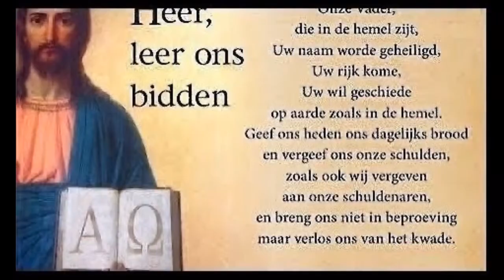“44.BUKU DEPRESI SAYA : Mobil Kecil, Hadiah dari Tuhan”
“44.Mobil Kecil, Hadiah dari Tuhan”

           Puji Tuhan, aku mendapat hadiah MOBIL CANTA. Mobil ini diran­ cang khusus untuk orang yang sakit urat atau lainnya. Terima kasih, Tuhan Yesus, atas anugerah terindah yang tak pernah kubayangkan ini ...! Bisa mengendarai mobil lagi, walaupun mobil khusus untuk orang sakit dan bentuknya lebih kecil daripada mobil biasa, aku sangat gembira. Sungguh di luar jangkauan pikiranku bahwa Tuhan akan Sembuhkan Aku
izinkan ini terjadi. Dengan mobil kecil ini rasa sakit kakiku terasa berkurang dan aku tidak lagi terlalu memikirkan penyakitku.
Aku sangat bersyukur. Aku yang telah sakit bertahun­tahun, Tuhan angkat sakitku dan Tuhan berikan kesempatan untuk kembali bisa mengemudi mobil sehingga aku dapat melihat pemandangan alam, dapat menikmati kembali karya indah­Nya. Ini adalah sebuah kesaksian terindah dariku. Dari semua keterbatasan karena sakit depresi yang kuderita selama 4,5 tahun, Tuhan yesus telah angkat semua bebanku dan mengubahnya menjadi berkat. Semua terjadi karena Roh Kudus yang ada pada diriku dan menguatkan hatiku. Aku mau dibentuk oleh Tuhan Yesus dalam proses yang panjang. Semua perlu ImAN yang kuat, kemauan yang kuat, perlu perjuangan, kesa­ baran, air mata, dan doa, hingga akhirnya terlaksanalah keinginan Tuhan terhadap diriku.
Jika orang selalu mengikuti apa yang diperintahkan­Nya, ia akan menerima janji­janji Tuhan Yesus yang indah atas dirinya. Tetap per­ caya pada kekuatan Tuhan yesus saja, maka namamu tertulis dalam Kitab Kehidupan.
Tuhan Tahu Semuanya
Aku tidak punya kehidupan. Sekarang aku hanya ingin hidup di dalam Tuhan dan aku percaya bahwa Dia selalu bersamaku. Dia seakan ber­ kata: ”Jika kamu bahkan tidak melewatkan setengah hari me­ lalui perbukitan untuk mengembara, menghirup udara segar, melihat pemandangan menakjubkan, dan membiarkan dirimu diremajakan oleh aroma dan suara alam, maka kamu memiliki masalah dengan rencana.”
(Bersambung Ke 45).